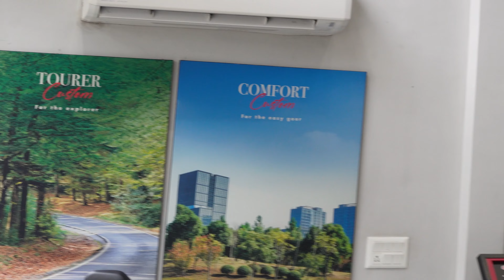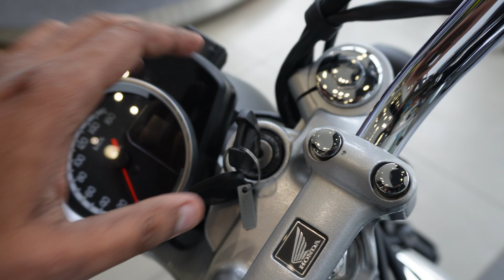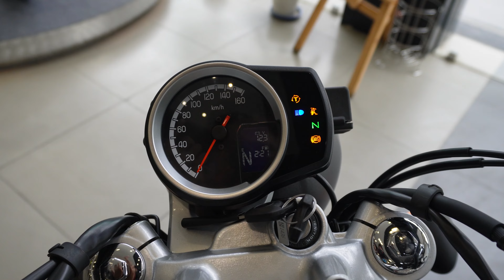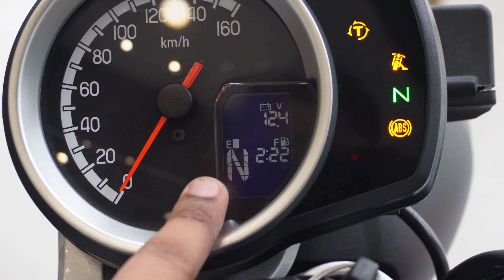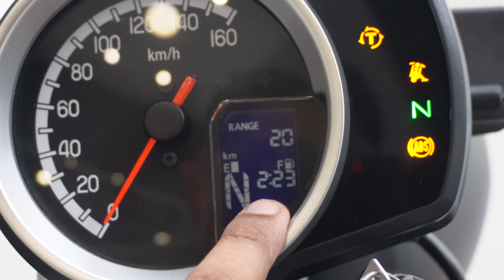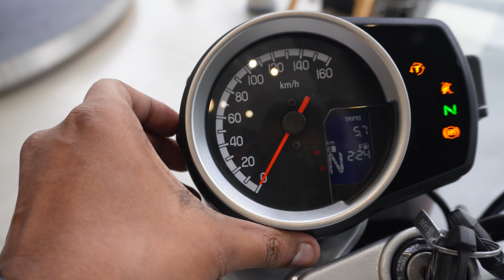Honda Highness 350 New Model 2024 Detailed Review ~ On Road Price & All Colors | Mileage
Honda Hness Cb350 New model 2024 is here. 2024 Honda CB350 Highness is undoubtedly refined & smooth. Here, I am sharing with you everything about the Design, Engine, Colours, Suspension, Sound or Exhaust Note, Mileage, Brakes & Price etc.

𝑆𝑃𝐸𝐶𝐼𝐴𝐿 𝑇𝐻𝐴𝑁𝐾𝑆 𝑇𝑂 Honda Big Wing North Kolkata
𝗦𝗵𝗼𝘄𝗿𝗼𝗼𝗺 𝗔𝗱𝗱𝗿𝗲𝘀𝘀: Honda BigWing Kolkata North, Atghara, Noapara, Newtown, Near City Center 2, Kolkata - 700136